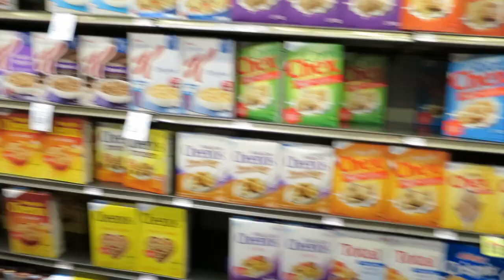WE'RE BACK TOGETHER! - July 11, 2016 - ItsJudysLife Vlogs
Snapchat! itsMommysLife

Judy's Links

Benji's Links

Vlog Camera We Use:

Blendtec Blender